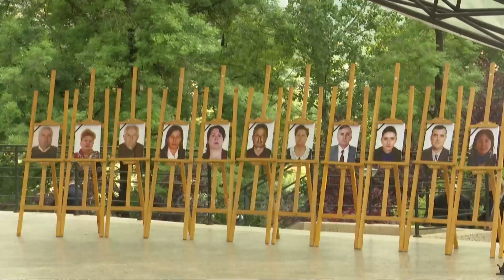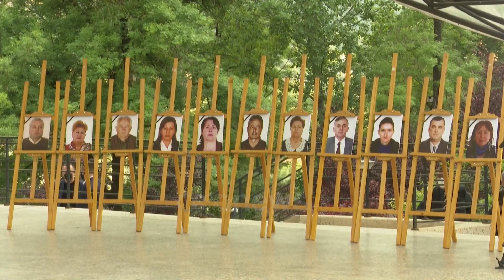Rama: Asnjë mjek nuk kërcënohet me vendin e punës për bindje politike, rrisim sërish pagat 40%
Në Ditën Botërore të Infermierëve, kryeministri Edi Rama u shpreh se fëmijët e atyre mjekëve dhe infermierëve që kanë humbur jetën gjatë pandemisë do të mbështeten nga qeveria.

Rama shtoi se asnjë individ nuk kërcënohet me vendin e punës për bindjet e veta politike dhe se rritja e pagës së infermierëve e mjekëve do të vazhdojë edhe në mandatin e tretë.

Rama: Unë kam marrë një angazhim para ditës së zgjedhjeve, që vendim e parë të qeverisë së re do t'ia kushtojmë atyre që i quajmë fëmijë të republikës, vajzat dhe djemtë e të gjithë njerëzve që i kanë shërbyer qytetarëve dhe kanë rënë në krye të detyrës. Fëmijët e tyre sigurisht që nuk do të jenë vetëm, sepse me ketë ligj të ri, deri në ditën e daljes së tyre të pavarur, do të kujdeset Republika e Shqipërisë.

Rama: Kjo është dita edhe për të thënë se ne nuk do t'ia kishim dalë dot, nëse nuk do të kishim investuar me të gjitha forcat, për ta ngritur në një nivel tjetër sistemin tonë shëndetësor, spitalet dhe pagat e mjekëve dhe infermierëve. Kështu u kemi krijuar mjekëve dhe infermierëve kushte të mira pune, si dhe sigurinë e vendit të punës, duke e marrë dhe duke e mbajtur sipas meritës dhe të drejtës. Asnjë individ nuk kërcënohet me vendin e punës për bindjet e veta politike. Rritja e pagës së infermierëve dhe mjekëve ka qenë e konsiderueshme, por e pamjaftueshme. Prandaj ne angazhohemi që do ta rrisim pagën e tyre me 40% akoma.